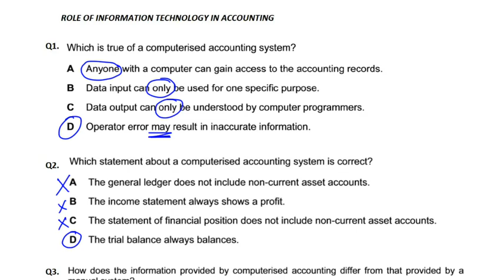Role of IT - MCQ - Q2